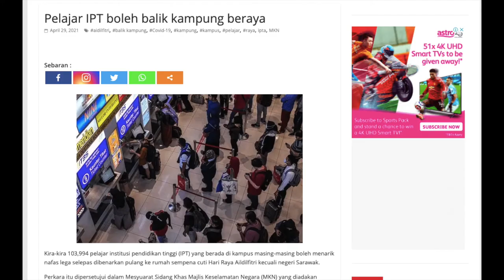JOM BALIK RAYA| PELAJAR BALIK BERAYA 2021| *NEW NORM*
Our mid-semester break has arrived! Our Ministry of Higher Learning has just granted us permission to return home and celebrate the holidays with our loved ones. JOM BALIK RAYA 2021 !

Have a wonderful holiday and stay safe!

XOXO

Shot on : Xiaomi Redmi Note 9s
Editing tools:
-imovie (Macbook air 2017)
-Canva
-Hohem iSteady X

Do promote my channel on all of your social media. I will do my first GIVEAWAY when I reach 1k SUBSCRIBER!. LOVE YOU ALL AND STAY SAFE.